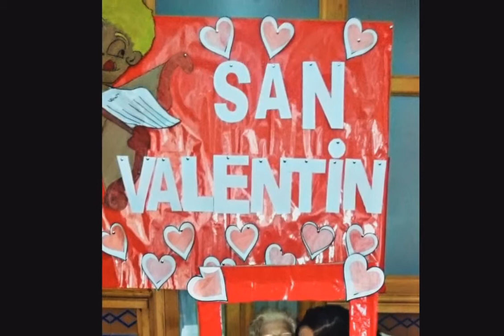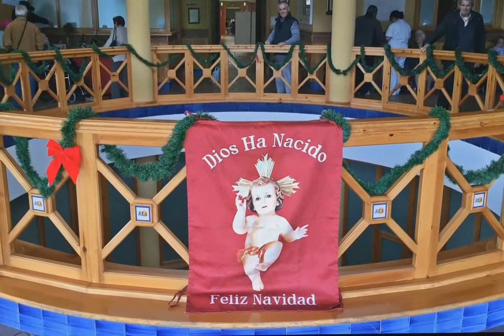1998-2018 20 ANIVERSARIO RLA ARCOS DE LA FRONTERA